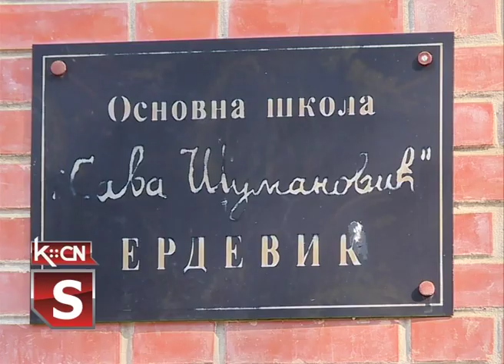Obijena škola u Erdeviku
Osnovna škola „Sava Šumanović” u Erdeviku tokom vikenda bila je na meti vandala koji su razvalili parapet na ulaznim vratima, pokidali bravu, razbili prozor na donjem delu zgrade, a razbijeno staklo i prazne flaše ostavili na ulazu sa prednje i zadnje strane objekta ove obrazovne ustanove. Ružna slika za jedno pitomo i malo selo ponavlja se već mesecima unazad